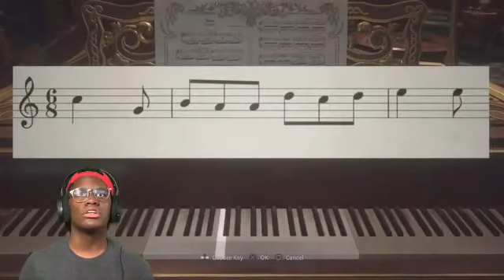I WENT IN TO LADY D’s CASTLE AND K*ILLED HER DAUGHTER | Resident Evil: Village #3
Sorry about the bad quality of the video, a lot of things went wrong while trying to get this video posted but thank God I was able to post something to contribute the series. AYE BUT……..SOMETHING IS BETTER THAN NOTHING!

@Awakened Ty